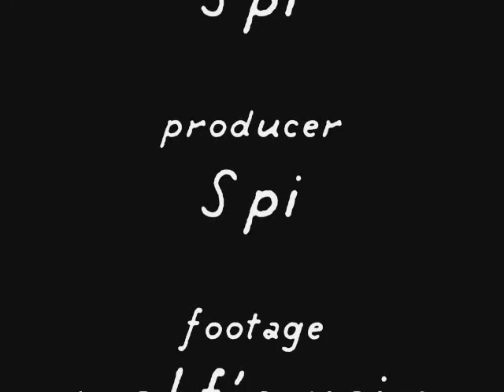Rakuen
SPOILER ALERT DAMMIT!
just did this for the song... the video is kind'a crappy